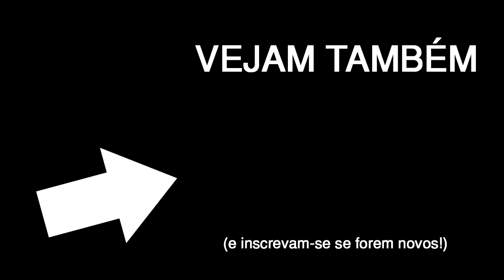AS PIORES FOTOS DE FAMÍLIA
como é que isto é possível? xD

Segue-me!

Fotos de família
Fotos de família constragedoras
Awkward family photos
Worst family photos
wuant